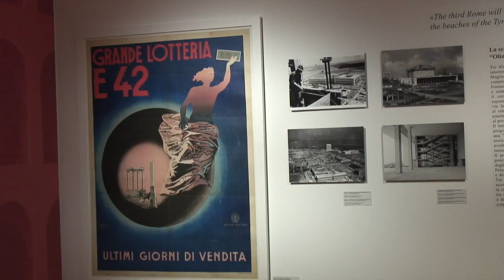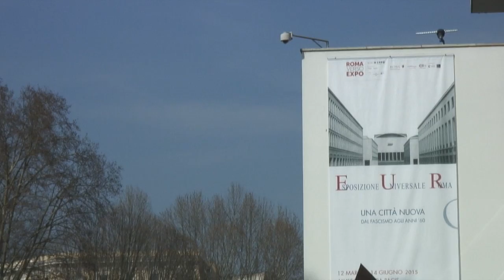EUR in mostra all'Ara Pacis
Servizio di M.Teresa Squillaci e Andrea Robuschi